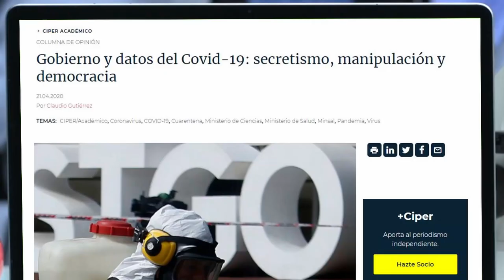Curso Revolución Digital: Datos y pandemia | Semana 6